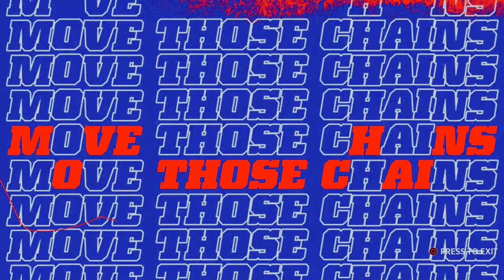Week 13 ( Steelers VS Bills)2024